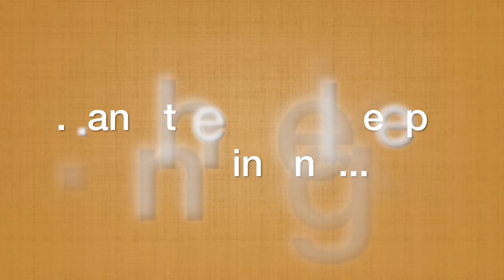Alpha Observatory in Nepal - November 2016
This is a short video on activities related to the World Research on New Generations in Nepal during November 2016. This Research is carried out by international teams of Alpha Observatory group.